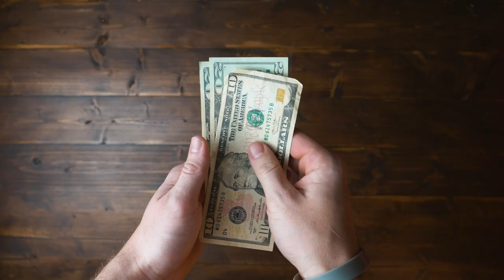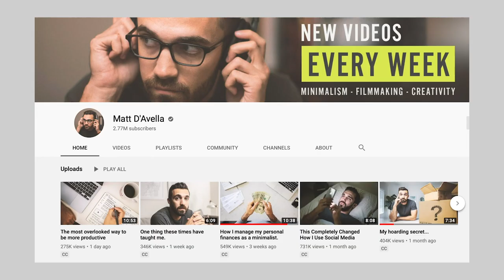Why You Should Consume Less Content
It has been a while, I am sorry. I don't ever stop things, but life gets in the way, and I was being lazy, I am happy to be back. Thanks again for watching the video!

Total Money Makeover
4 Hour Work Week
Retired Inspired
Rich Dad Poor Dad

Lens I use
Budget Version of the GH5 (Highly Recommend)
GH5 with Lens I Have
One LED Light for the ground
Same Dual LED Lights as Me
Key Lights I Have

Scott Schroeder

Keep this Channel Sponsorship Free (any ideas on this thing haha)